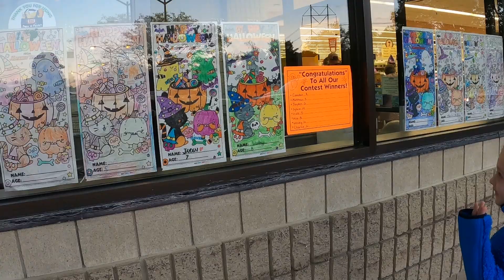I'm a Coloring Contest Winner @Market basket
winning a coloring contest @my favorite grocery store